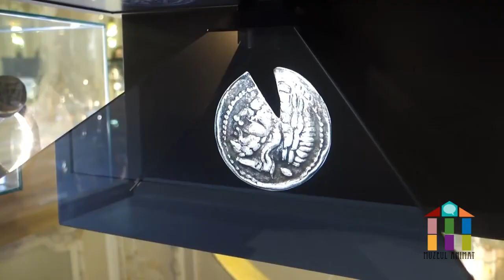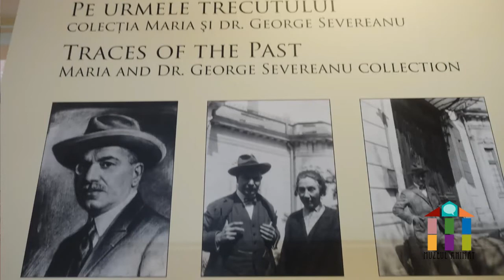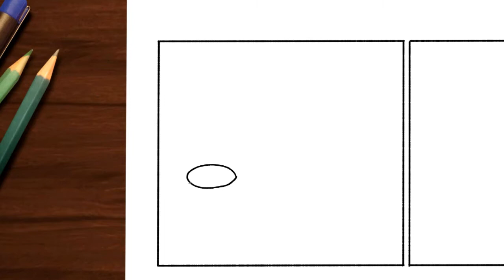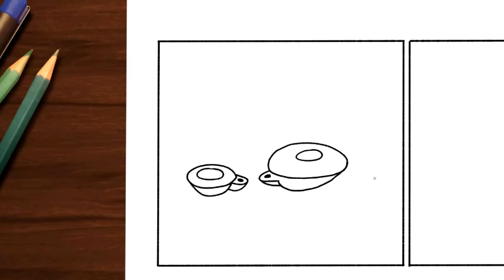Muzeul animat - Atelier de benzi desenate online Episodul 7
Vă prezentăm tutorialul dedicat opaițului de la Muzeul George Severeanu,  cu autorul de benzi desenate Mihai I. Grăjdeanu. Texte de Veronica Leca. Au interpretat copiii: Ana, Edi și Simon.

Atelierele precum și clipurile educative fac parte din proiectul „Muzeul animat”, organizat de Muzeul Municipiului București. Acesta este un proiect de valorificare a patrimoniului cultural material în mediul digital pornind de la o selecție de patru obiecte din expozițiile Muzeului Municipiului București și două obiecte de la muzeele partenere, Muzeul Olteniei Craiova și Muzeul Viticulturii şi Pomiculturii Goleşti.

Proiect co-finanțat de AFCN (Administrația Fondului Cultural Național). Proiectul nu reprezintă în mod necesar poziţia Administrației Fondului Cultural Național. AFCN nu este responsabilă de conținutul proiectului sau de modul în care rezultatele proiectului pot fi folosite. Acestea sunt în întregime responsabilitatea beneficiarului finanțării.